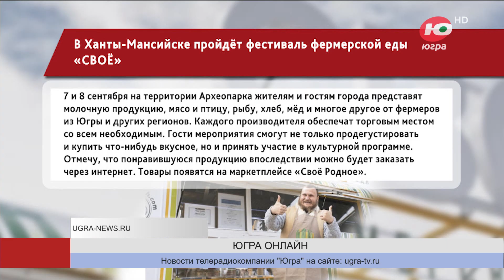В Ханты-Мансийске пройдёт фестиваль фермерских продуктов «СВОЁ»